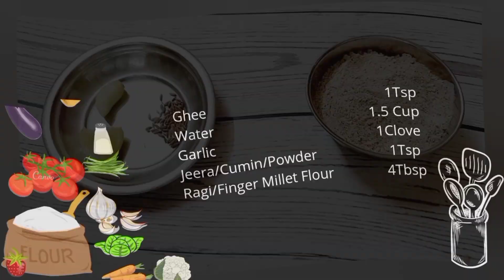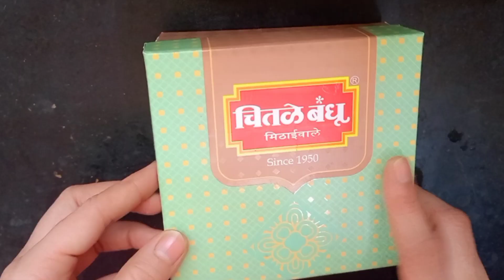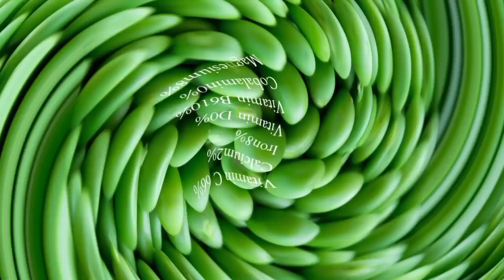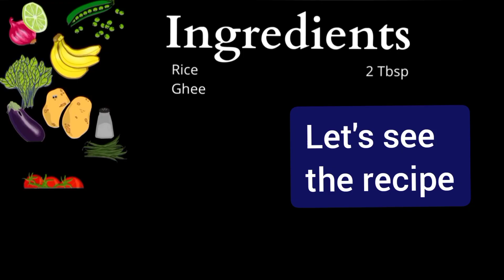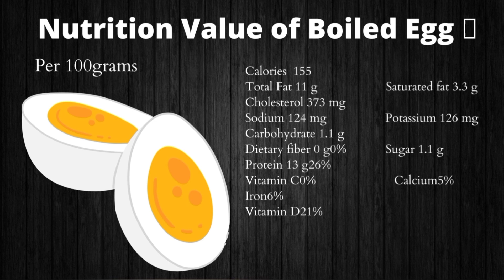One Day Meal Plan For 6m+ to 12years | What My Baby Eats In A Day | Baby Food | Weight Gain Porridge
YES SHE EATS HERSELF!

Hey there I am back with a food routine of my baby so here is a video of what my baby eats in a day

She started to eat herself few months back when she was 18months old not not always but sometimes.

Weight Gain Baby Food For 6m+ to 12 years | What My Baby Eats In A Day | Baby Food Porridge | Meal Plan For Baby

Weight gain baby food recipes
Baby food recipes
Baby food ideas
Baby food
porridge
Ragi porridge
Peas porridge
Eggs for babies
Peas rice for baby
Egg rice for baby
What my baby eats in a day
What my 10month old eats in a day
What my 12 month old eats in a day
What my 9month old eats in a day
What my 18 month old eats in a day
What my 1year old eats in a day
What my 2years old eats in a day
Toddler food recipes
What my toddler eats in a day
Brain Development Baby Food
Immunity boosting baby food
Bone Strengthening baby food
Tasty Baby Food
Protein Rich Baby Food
Instant baby food
Baby meal plan
One Day Meal Plan For baby
Chapati for baby
Rice For baby
Energy Rich Baby Food
How to give egg to babies
How to give peas to baby
Eggs For baby
Peas for baby
Ragi baby food
Nachani satva
Dudh poli
balache vajan kase vahvave
balala kay khau ghalave
bacche ka vajan kaise badhaye